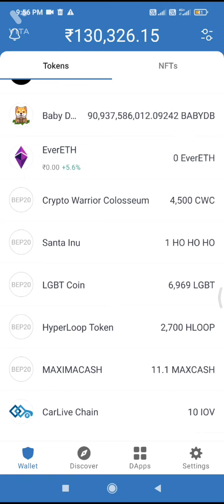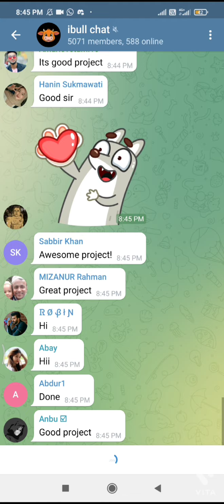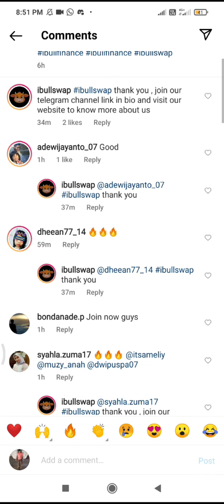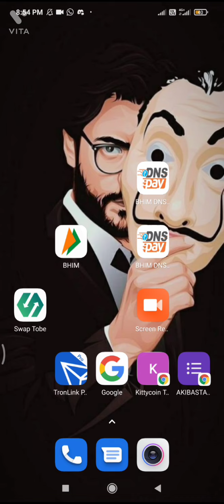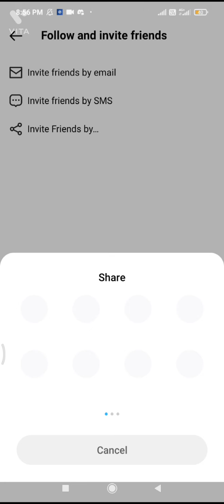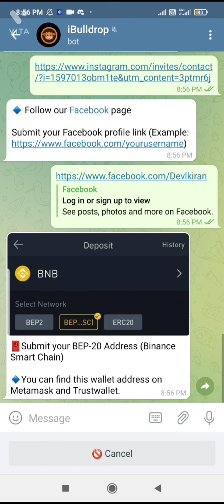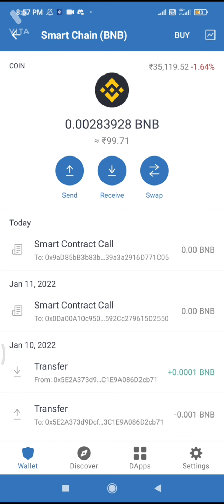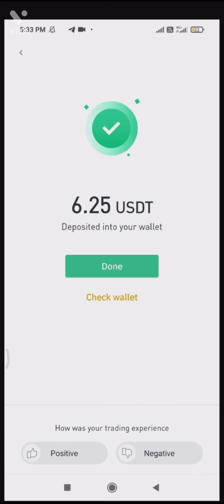LATEST FREE CRYPTO AIRDROP JOIN AND GET 7500 TOKEN